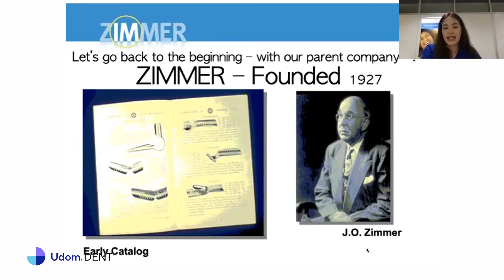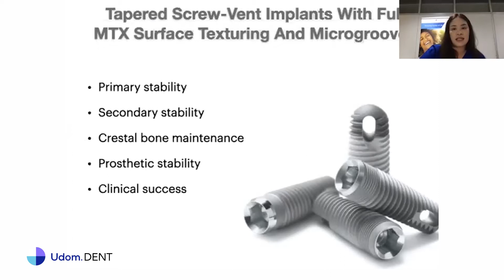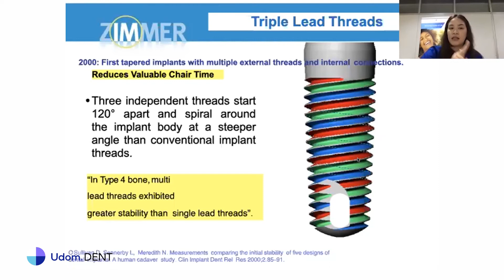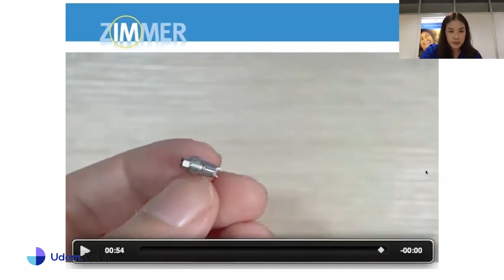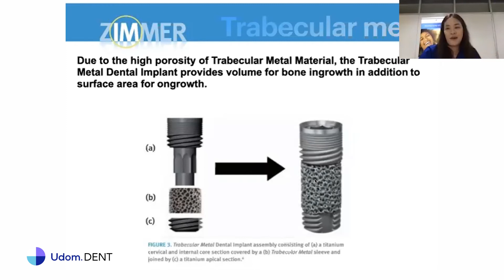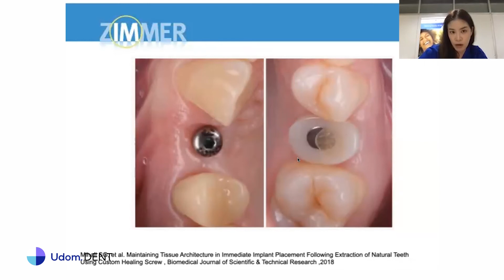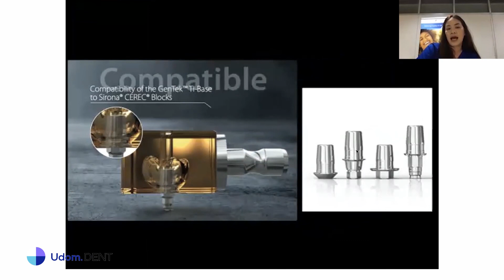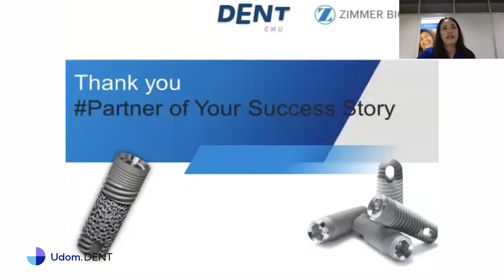Lecture Zimmer System บรรยายโดย อ.ทพญ.ภัทธิกา อังกสิทธิ์ (EP.1)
DIGITAL PROSTH IMPLANT
ภาควิชาทันตกรรมประดิษฐ์
คณะทันตแพทย์ศาสตร์ มหาวิทยาลัยเชียงใหม่
ร่วมกับ บริษัท อุดม เมดิคอล อิควิปเม้นท์ จำกัด
ZIMMER BIOMET  I  MIS
13 กันยายน 2564